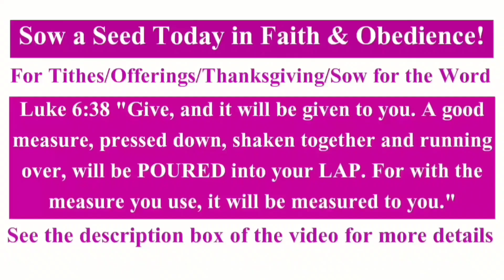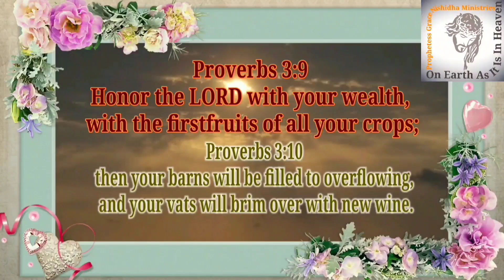PROPHETIC WORD TO ENCOURAGE YOU "YOUR BABIES SHALL PROPHESY" ACTS 2:17 PROPHETESS GRACE NISHIDHA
The Acts 2:17 "’In the last days, God says, I will pour out my Spirit on all people. Your sons and daughters will prophesy, your young men will see visions, your old men will dream dreams.

PROPHETIC LOVE OF GOD
Sow a Seed Today in Faith and Obedience
(Tithes/Offerings/Thanksgiving Offerings/Sow for the Word to Provoke Your Miracle by Your Little Faith) (Be faithful in the little)

PROPHETIC HONOR OF GOD WITH YOUR WEALTH

PROPHETIC COUNSELING TO EDIFY THE CHURCH

Prophetic Ministry
1. Prophecy 2. Ministry 3. Teaching 4. Encouragement 5. Generosity 6. Leadership
7. Compassion